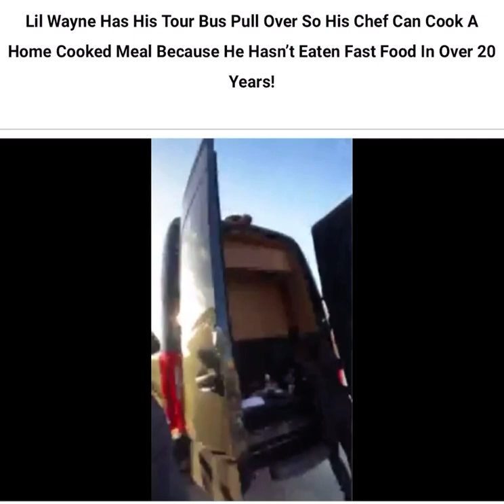Lil Wayne show how he pulled the tour bus so his chef can cook for him he doesn’t eat fast food